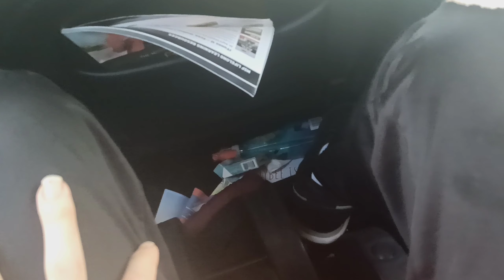me and my best friend Shawn Jackson hanging out in the car part 4 last vlog